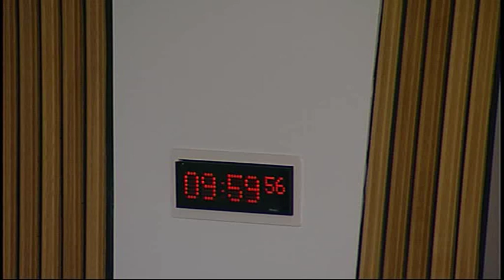Infrastructure and Capital Investment Committee - Scottish Parliament: 7th October 2015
- Infrastructure and Capital Investment Committee. Agenda

1. Decision on taking business in private: The Committee will decide whether to take items 3 and 4 in private.

2. Transport Update: The Committee will take evidence from—
Derek Mackay, Minister for Transport and Islands, Aidan Grisewood, Director of Rail, and Michelle Rennie, Director of Major Transport Infrastructure Projects, Scottish Government.

3. Proposed private tenancies bill: The Committee will consider its approach to scrutiny of the proposed bill at Stage 1.

4. Draft Budget Scrutiny 2016-17: The Committee will consider its approach to the scrutiny of the Scottish Government’s Draft Budget 2016-17.